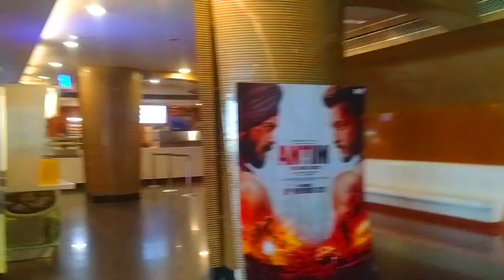Tadap Movie Watch Vlog !!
Tadap movie trailer

Tadap Movie Songs

Tadap movie release on which platform

Tadap movie release date and Time

Tadap Movie songs list

Tadap Movie images

Tadap Movie story in Hindi

Tadap Movie Budget